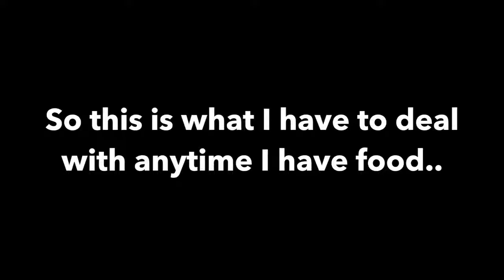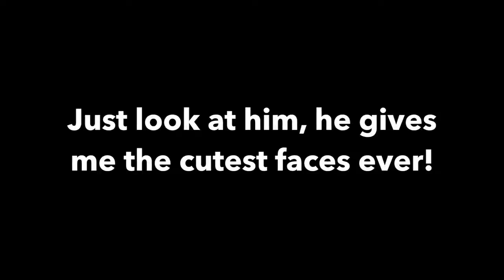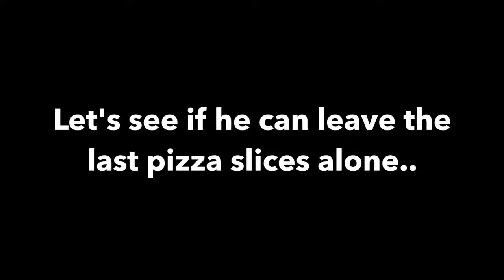48 What Ordering Pizza With My Husky Looks Like!